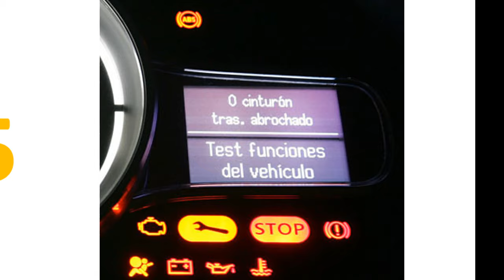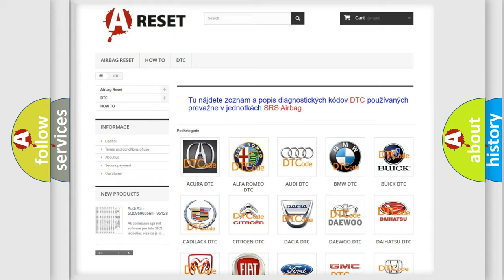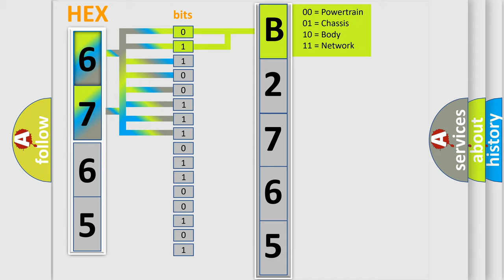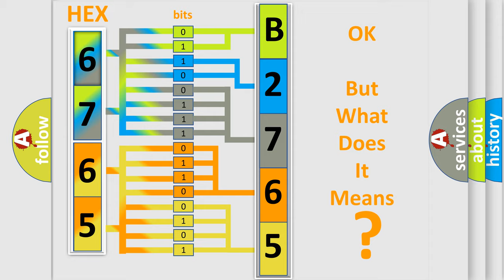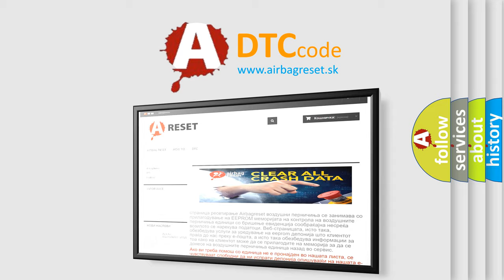DTC Dodge B2765-13 Short Explanation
Contents:
0:21 Basic DTC analysis according to OBD2 protocol standard.
1:48 Insight into programming
2:58 A diagnostically understandable description of the Diagnostic Trouble Code
3:05 Basic error definition

Make:
Dodge
Code:
B2765 13
Definition:
Left-front wheel speed sensor circuit rangeorperformance
Description:
Wheel speed is different from other wheel speed (vehicle speed) for more than specified time.Abnormal wheel speed sensor signal is detected for more than specified time.
Cause:
SensorECM
Failure Type:
Circuit Open